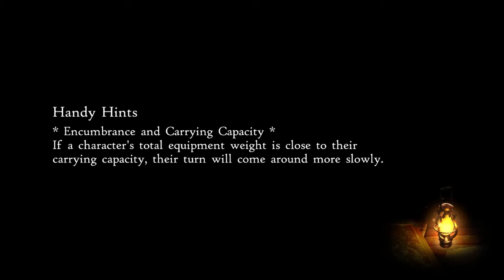Bravely Default II - 23 - Chapter 1-3 - Prince Castor's Suspicions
The group meets one of the two princes of Savalon and decide to help him uncover some of his suspicions on Bernard.

Key Notes:

Companion: Castor
- He employs two scythe-like weapons (which are daggers) to injure a single target that inflicts Phys. Atk or Mag. Atk debuffs.
- Compared to Sloan, Castor isn't as strong as him, but his specialty is dealing debuffs rather than outright murder on enemies.